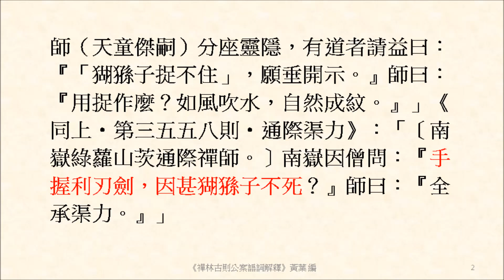手握利刃劍，因甚猢猻子不死